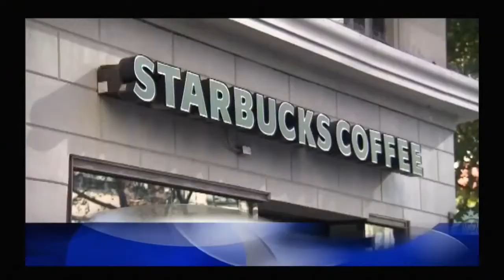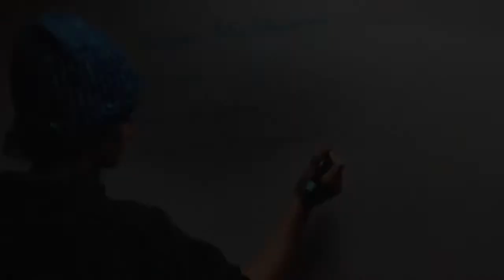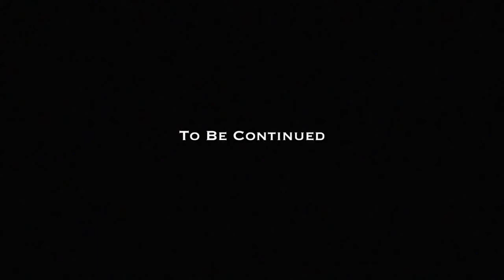Donald Trump is about to Do Something We've Never Seen!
Little children, it is the last time: and as ye have heard that antichrist shall come, even now are there many antichrists; whereby we know that it is the last time.

Enter ye in at the strait gate: for wide is the gate, and broad is the way, that leadeth to destruction, and many there be which go in thereat: Because strait is the gate, and narrow is the way, which leadeth unto life, and few there be that find it.